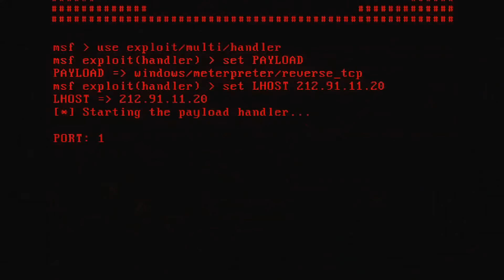Cyberpunk 2077 E3 2018 Trailer